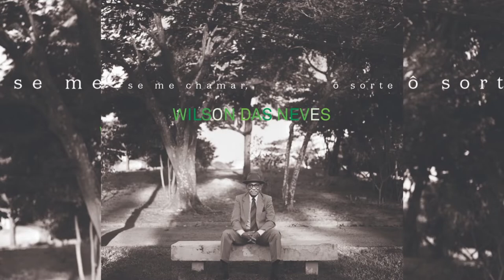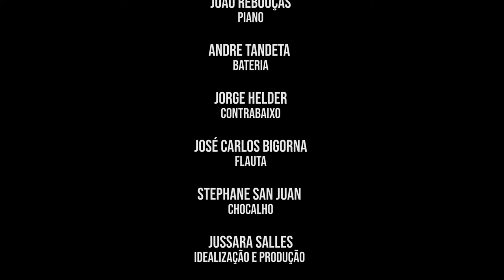Wilson das Neves - 85 Anos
2 de dezembro, Dia Nacional do Samba.
Dia de saudarmos nossos e nossas baluartes.
Dia de saudarmos nossa ancestralidade.
Dia de saudarmos os números baixos que abriram caminhos para a nova geração.
Dia de saudarmos nosso grande Mestre Wilson das Neves, que esse ano comemoraria seus 85 anos.
Mas nós estamos aqui para manter viva a sua memória, suas canções e suas histórias.

Muito obrigada a todos que toparam participar dessa singela homenagem.

Renan Perobelli
e nosso querido amigo @geraldinhomagalhaes que gentilmente cedeu a foto feita por @daryandornelles

Salve o Samba!
Ô sorte!